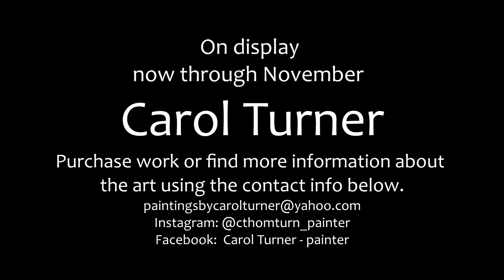October/November 2018 Art in the Hall - Carol Turner